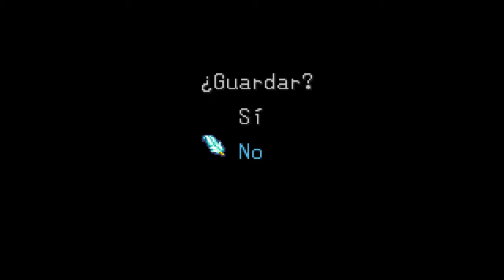Tombi 2 // Let's Play Español // Ep 2 // Hace calorcico por aqui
Un juego de la antigua Psx, plataformero pero increiblemente divertido, no os defraudará si le dais la oportunidad!